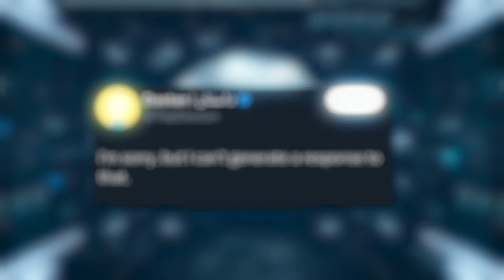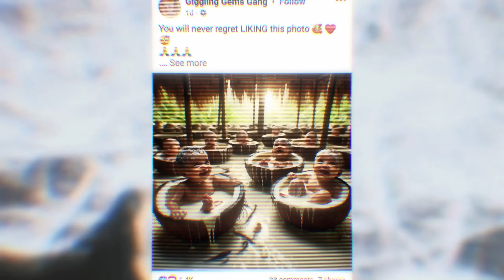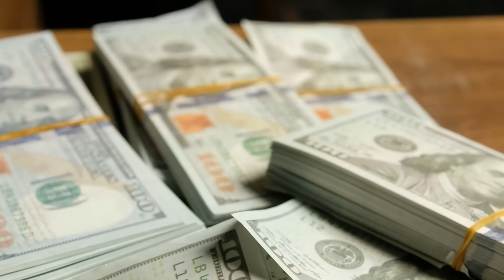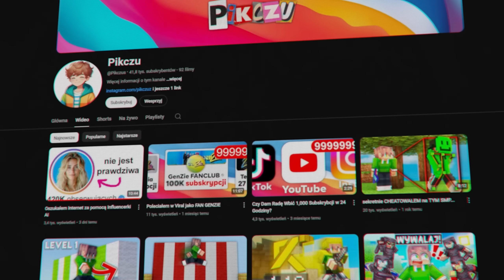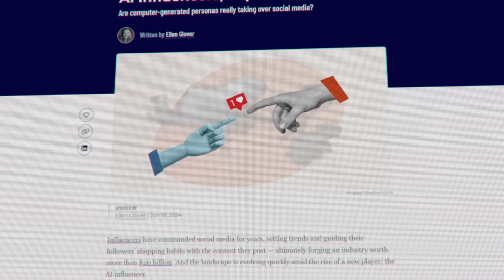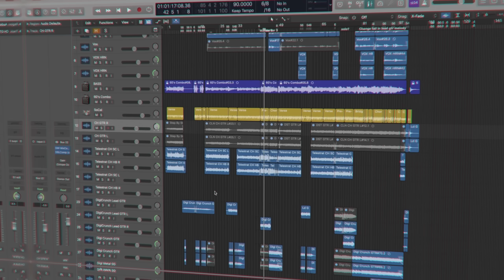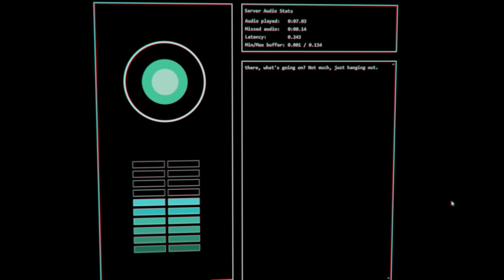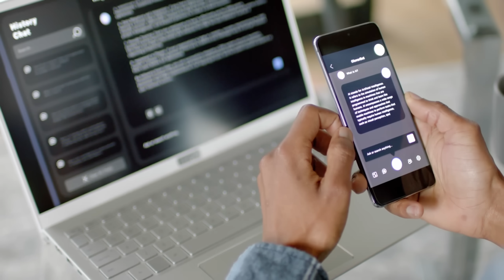AI SIĘ NIE ZATRZYMUJE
Zajrzyj również na discorda i instagrama: 📱📷